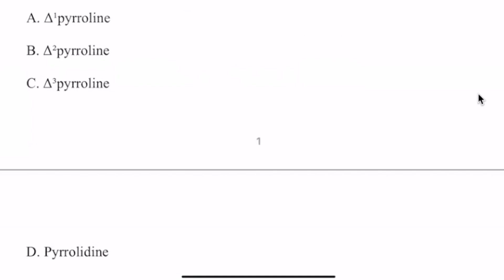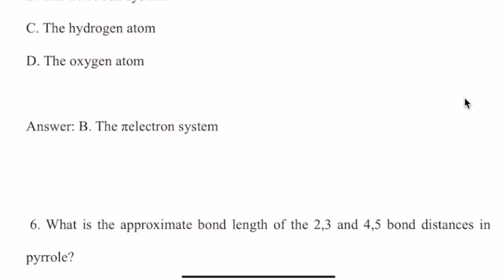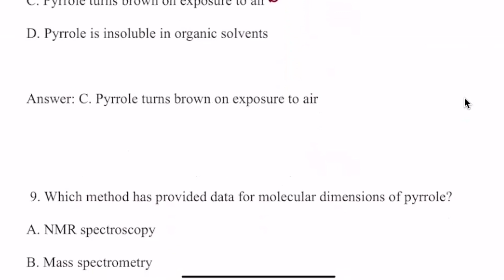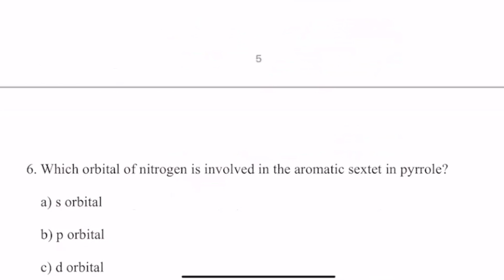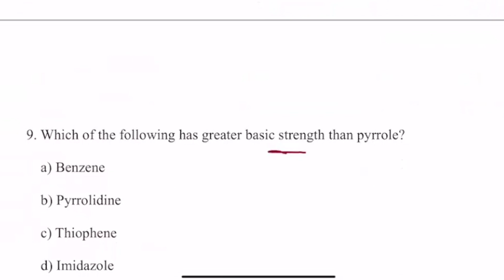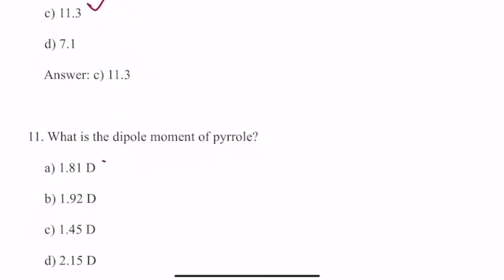PGTRB CHEMISTRY latest video| Pyrrole mcq | MCQ in Pyrrole | Heterocyclic compounds| allwin trb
PGTRB TEST batch

Topic wise Test going on

Join immediately